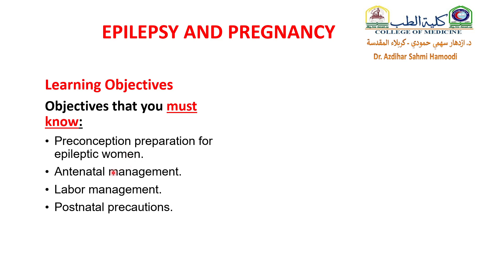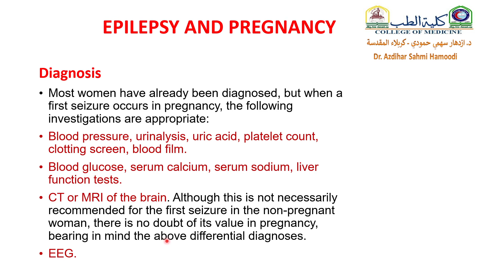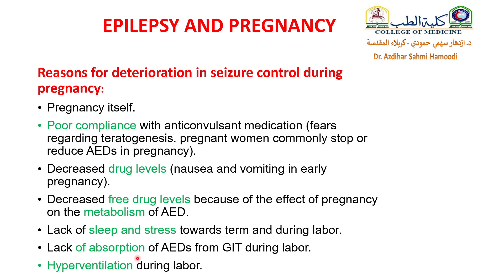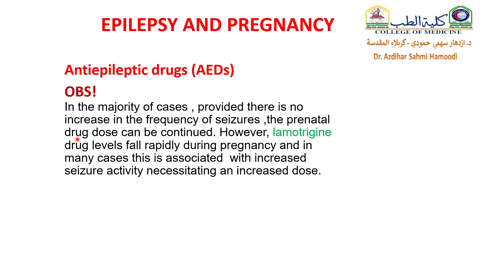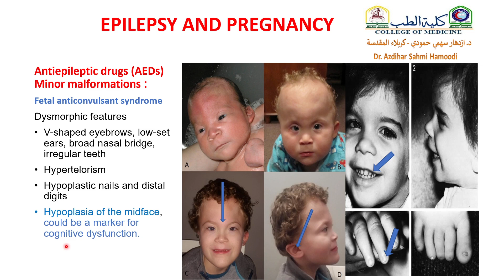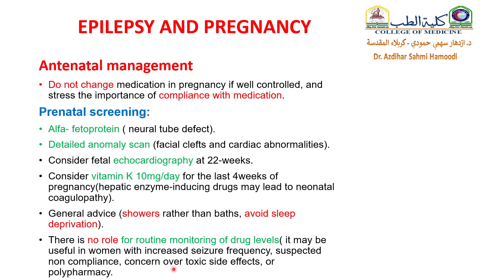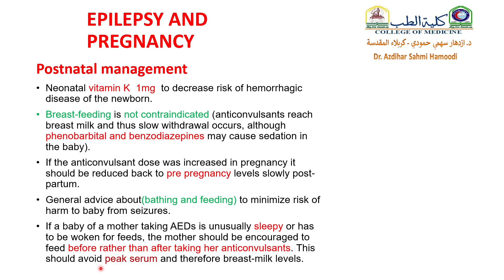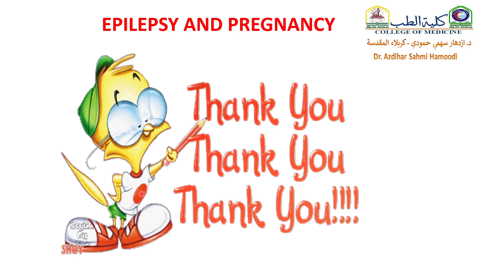Epilepsy and Pregnancy - د. ازدهار سهمي حمودي – كلية الطب – جامعة كربلاء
د. ازدهار سهمي حمودي - كربلاء المقدسة
Dr. Azdihar Sahmi Hamoodi
Obstetrics & Gynecology
Medical College.
University of Karbala.
2020